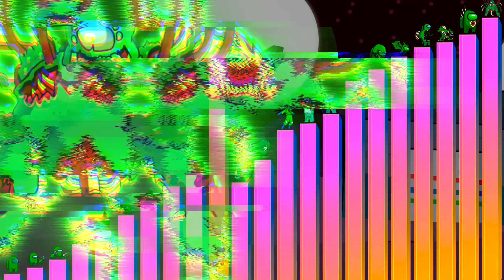Niveles de Poder del Impostor Verde (Friday Night Funkin, Paciente 0, Among Us)